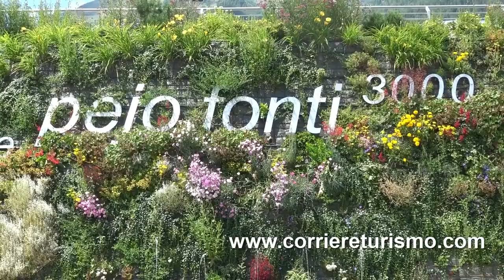VAL DI PEJO